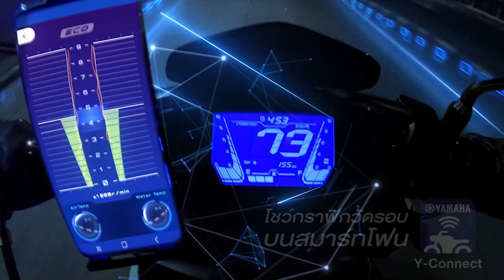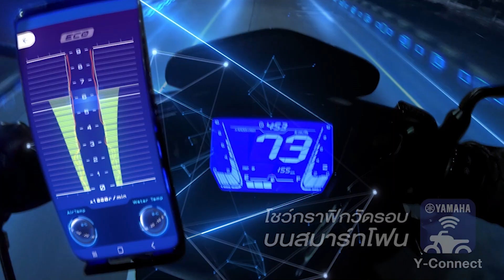เหล่าแข้งอนาคตเตรียมครองโลกลูกหนัง -ขอบสนาม SPECIAL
สัมผัสความเร้าใจได้แล้วตอนนี้

จัดทีมแฟนตาซีชิงเงิน 100,000 ผ่านแอพ KHOBSANAM GG
ได้แล้ววันนี้ ค่าสมัครฟรี 0 บาท !!